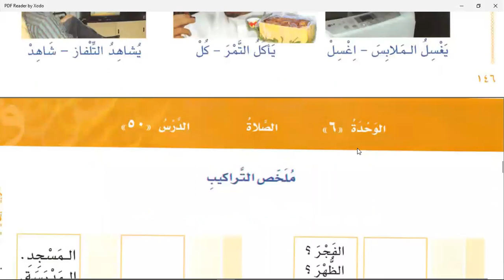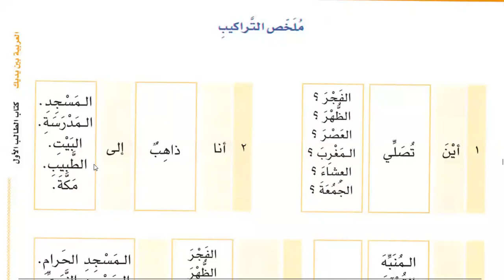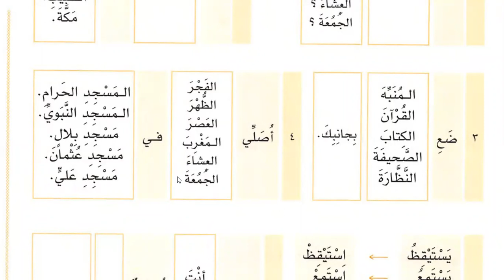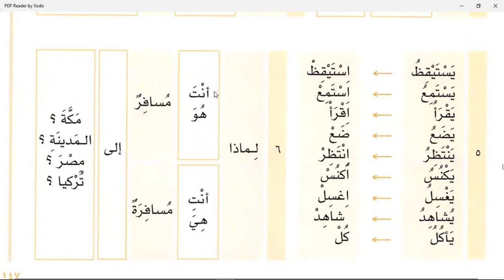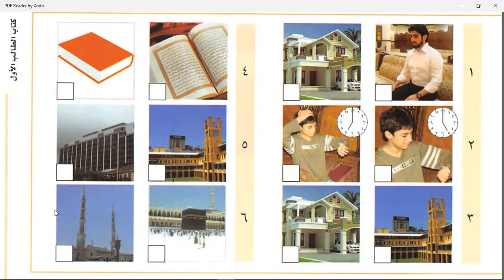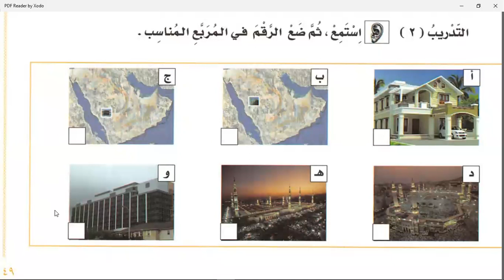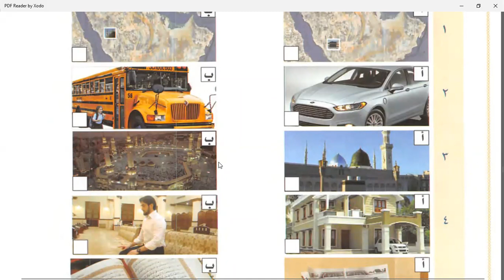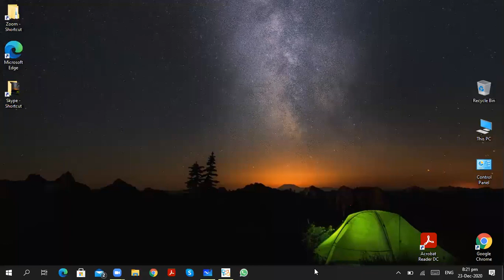Class 34 | Lesson 50 of Al Arabiyyahtu Bayna Yadayk Book 1 Part 1 in English